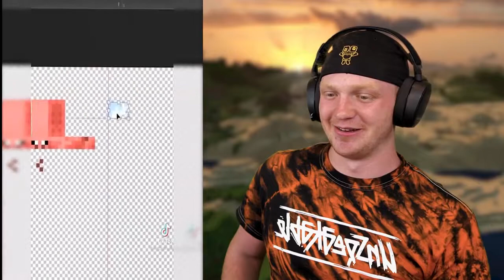UnspeakablePlays! Minecraft Memes That I Watch In Class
This is UnspeakablePlays! Enjoy it! This is FAN channel!